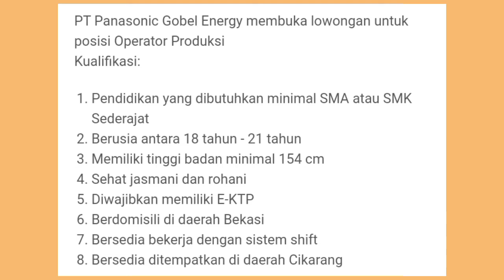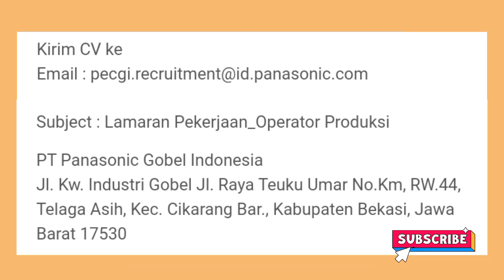Lowongan Kerja Hari ini Operator Produksi PT Panasonic Gobel Energy - Bekasi Loker Maret 2022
Semoga Bermanfaat,
da da . . .